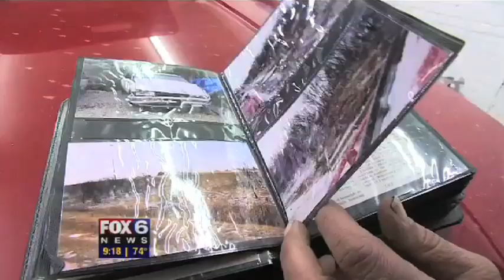Fatal Photo Album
Wisconsin's drinking and driving laws have been called the most lenient in the nation. We detail one business' unusual way of documenting the issue, and dealing with the crime that has forever altered a family.